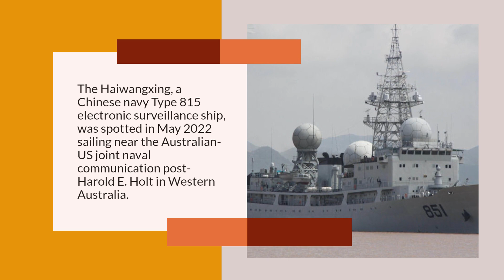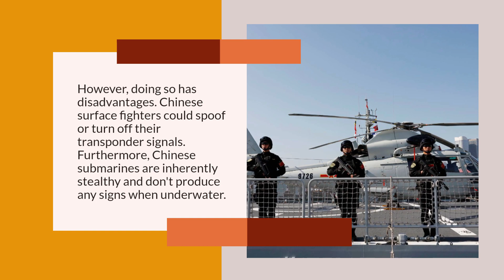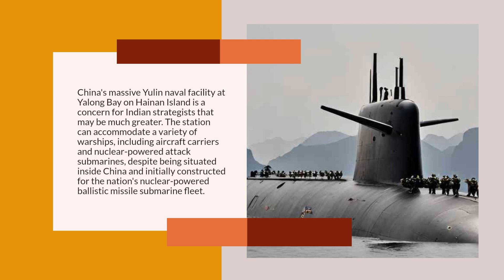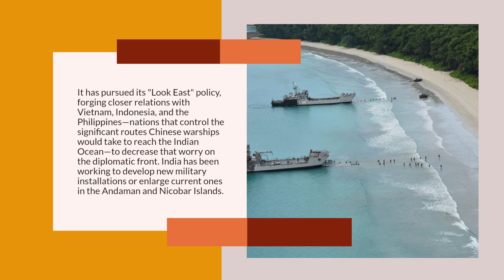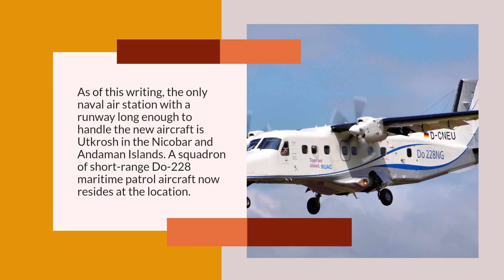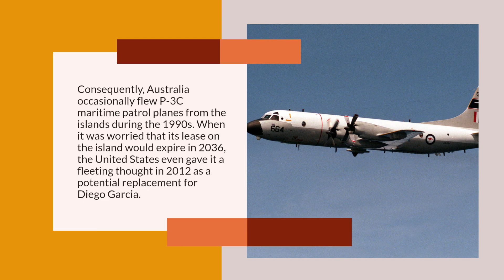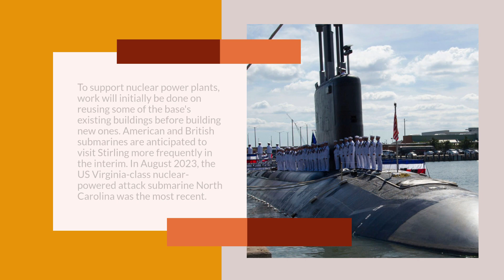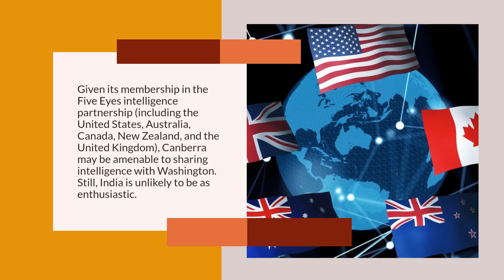New Military Bases in Australia and India in Reaction to China's Naval Presence in the Indian Ocean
It is essential for the democratic world to unite in opposition to China, since it is waging an all-out war against the developed world.

The Haiwangxing, a Chinese navy Type 815 electronic surveillance ship, was spotted in May 2022 sailing near the Australian-US joint naval communication post Harold E. Holt in western Australia.

The station, which is situated on the edge of the Indian Ocean, supports allied submarines that are operating in the area with communications. The ship's presence demonstrated China's readiness to send its navy into areas of the Indian Ocean where it had not before traveled, in addition to listening in on communications with allies.

This caused anxiety in Canberra, similar to what happened in New Delhi in 2014 when a Chinese Song-class diesel-electric attack submarine unintentionally berthed at a port in Sri Lanka. Chinese hydrographic and survey ships began to appear in the area in the ensuing years, ominously indicating the impending arrival of more Chinese submarines.

Australia and India were reminded by such instances that they needed to be ready for China's increasing maritime presence in the Indian Ocean. Because of this awareness, both nations have already supported the collecting of transponder signals from automatic identification systems in order to keep a closer eye on the movements of Chinese warships.

For the time being, the United States, Japan, Australia, and India have all utilized the data to draw attention to China's illicit fishing methods. Some speculate that the nations may eventually track Chinese coast guard and navy ships using the data collection equipment.

However, doing so has disadvantages. Chinese surface fighters had the ability to spoof or disable their transponder signals. Furthermore, Chinese submarines are inherently stealthy and don't produce any signals when they are underwater.

Australia and India have therefore looked for alternative means of keeping an eye out for Chinese warships in the Indian Ocean, particularly in the areas where the Indonesian archipelago passes through, such as the Sunda Straits, Lombok Strait, and Malacca Strait. Due of this, the two nations have had to invest money in constructing new military installations and deploying new military equipment on a number of islands in the Indian Ocean.

The China Challenge. China has long had a fascination with the Indian Ocean. Chinese strategists have discussed the significance of the ocean in facilitating their nation's energy and raw material needs as well as its growing commercial interests. After China established its first military outpost abroad in Djibouti, on the western coast of the Indian Ocean, its interest became apparent.

Given that China's next nearest naval base is thousands of kilometers distant, the base initially appeared to be isolated. Fortunately for China, though, its enterprises constructed and, in many cases, currently run civilian ports across the region.

For a long time, India has been concerned that China would exploit the ports to make it easier for its navy to conduct operations in the Indian Ocean. The ports that are most frequently listed are Kyaukpyu in Myanmar, Gwadar in Pakistan, Hambantota in Sri Lanka, and Chittagong in Bangladesh.

China's massive Yulin naval facility at Yalong Bay on Hainan Island is a source of concern for Indian strategists that may be much greater. The station can accommodate a variety of warships, including aircraft carriers and nuclear-powered attack submarines, despite being situated inside China and originally constructed for the nation's nuclear-powered ballistic missile submarine fleet.

The naval base's six nuclear-powered Shang-class attack submarines can sail into the Indian Ocean without coming to the surface or without an accompanying submarine tender, which frequently gives away the passage of submarines, unlike the Song-class diesel-electric assault submarine that visited Sri Lanka.

To reach the Indian Ocean, however, all Chinese warships—including its Shang-class submarines—must cross the straits of Malacca, Lombok, or Sunda. (In fact, compared to the Malacca or Sunda Straits, the deeper Lombok Strait is simpler for submarines to navigate underwater.)

But in order to counter China's naval might, Australia and India need to be able to keep an eye on all three straits, both above and below the water's surface. Neither of them could accomplish this without more bases and forces in the Indian Ocean.